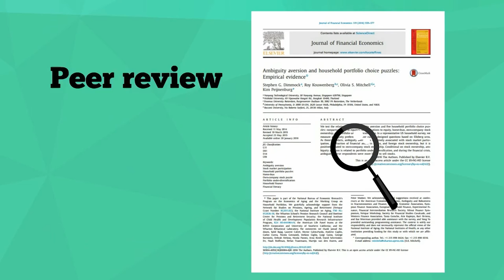What is: Journal article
What do we mean by "Journal article?" and why should you be using them?